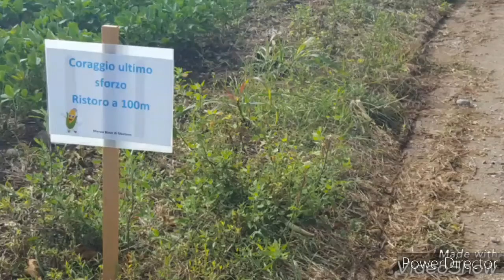20.08.2017 - Marcia blave di Mortean - Mortegliano (UD)